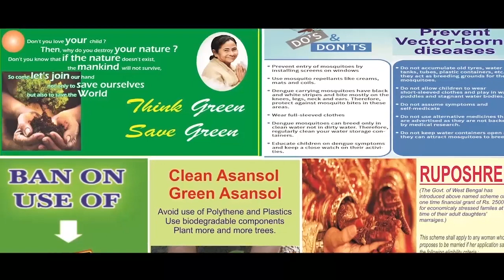শ্লীলতাহানীতে অভিযুক্ত বিজেপি নেতাকে মার এনসিপি কর্মীদের | BEED BJP MP BEATEN BY NCP LEADERS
স্টাফ রিপোর্টার, মহারাষ্ট্রঃ মহিলাকে শ্লীলতাহানী করার জন্য এবার বিজেপির মহারাষ্ট্রে বিড জেলার সংগঠনের সেক্রেটারি পাণ্ডুরঙ্গকে চরম মারধর করল এনসিপি দলের সদস্যরা। সম্প্রতি ঘটনার ভিডিও ভাইরাল হয়েছে। যেখানে দেখা যাচ্ছে, বিজেপি নেতাকে এনসিপি-র সদস্যরা চরম গালিগালাজ ও মারধর করলেও বিজেপি নেতা চুপচাপ রয়েছেন। যদিও এই অভিযোগের কথা অস্বীকার করেছে বিজেপি।